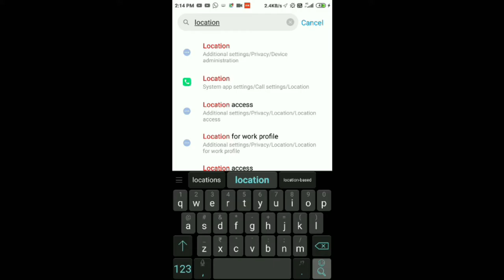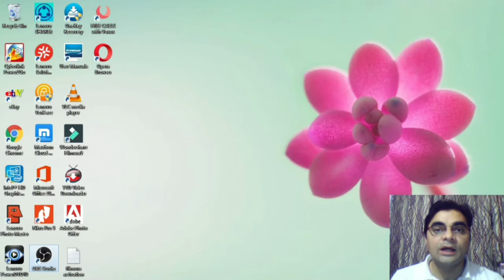How To Track Stolen And Lost Mobile In 2 Minutes Only | मोबाइल चोरी या खोने पर कैसे ट्रैक करे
How To Track Stolen, Switched Off And Lost Mobile Phone In 2 Minutes Only By The Help Of Google  Find My Device.
मोबाइल चोरी या खोने पर कैसे ट्रैक करें